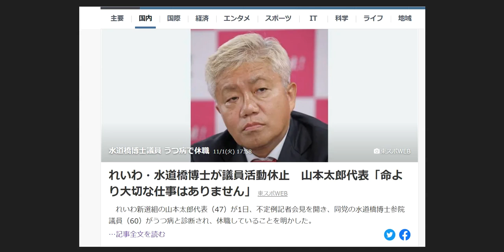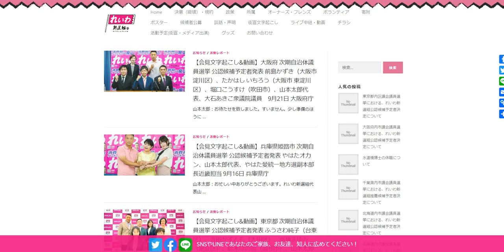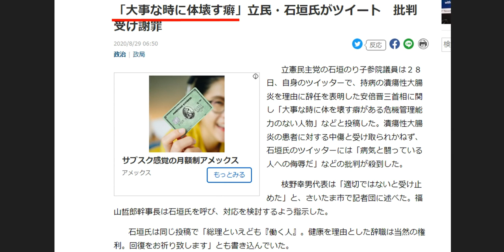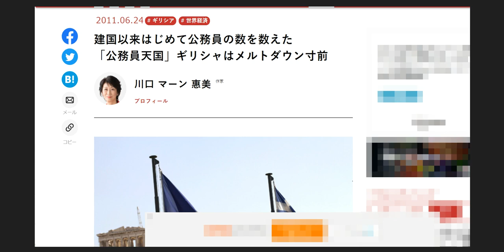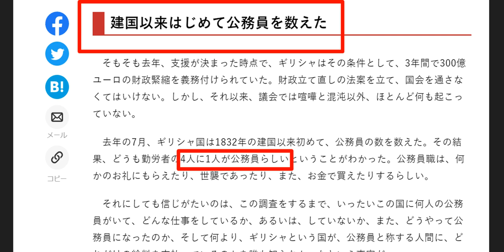水道橋博士が欝に➡文句は言わないが安倍さんにはなんて言っていた？水道橋博士